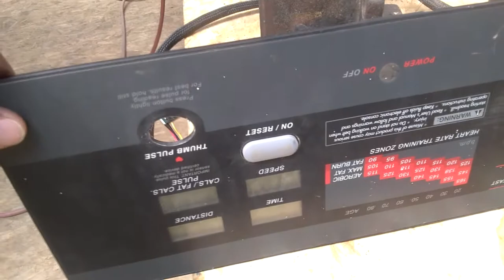DEER SAUSAGE - MOTORIZED MEAT MIXER!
My first attempt to motorize my meat mixer with a garage door opener failed:

But I'm back for a second attempt using a treadmill motor. Check it out!

SUPER FAVORITE TOOLS:
TREND AIR/PRO AIRSHIELD (ABSOLUTELY LOVE THIS!
AWESOME LED SHOP LIGHTS

Other favorites:
POWERTECH ROUTER BUSHING SET
ROUTER RAIZER RZ 100
ROUTER TECH EXTREME EXTENSION
WHITESIDE DOVETAIL ROUTER BIT
PICTURE FRAME POINT GUN
SHOPSMITH BANDSAW COOL BLOCKS
LUXE NEO 120 Self Cleaning Bidet (see my review
LUXE NEO 185 Dual Nozzle Self Cleaning Bidet
Carmyra Chainsaw Mill
SANDBLASTER GLOVES
CARBIDE WOOD LATHE TOOL (square)
CARBIDE WOOD LATHE TOOL (round) -
TOOL BELT DRILL HOOK
MINWAX WATER-BASED POLY
WHITESIDE T-SLOT ROUTER BIT
COUNTERSINK/PILOT HOLE DRILL SET